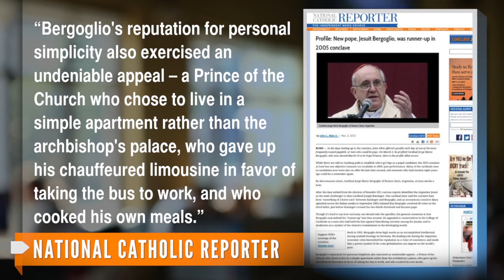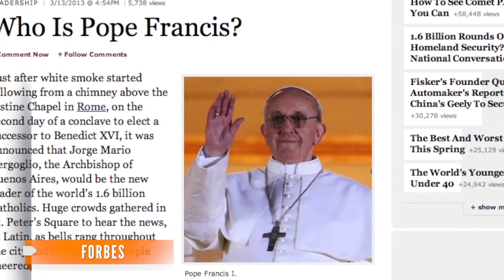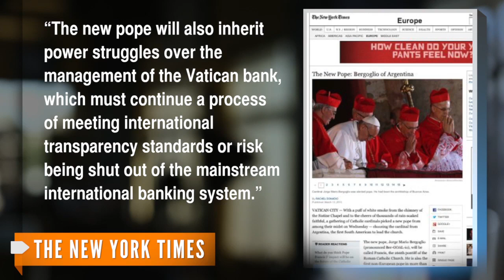Pope Francis: From Caring for the Poor to St. Peter's Chair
The new pope is described as humble with a focus on caring for the poor, but has been criticized for his views on gay rights.